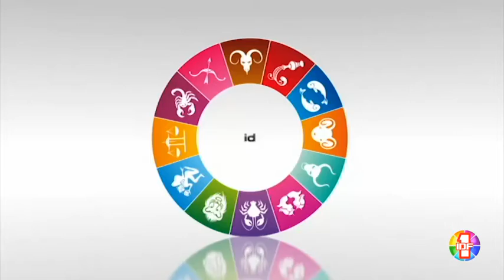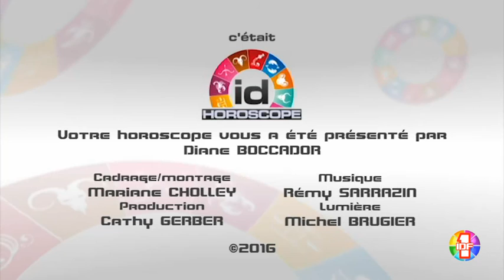Votre Horoscope pour le samedi 16 avril 2016 par Diane Boccador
Horoscope du samedi 16 avril 2016 par Diane Boccador en partenariat avec etoiledevenus.